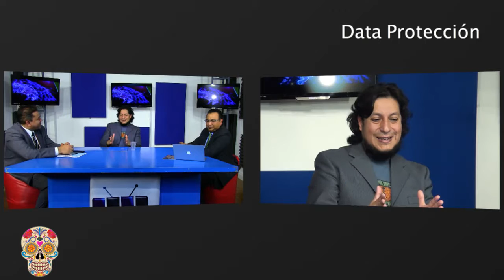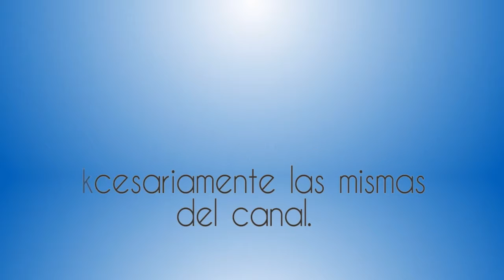Bitcoin, Mito o Realidad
1 Noviembre 2016
Programa: Abogados Data Proteccion
Conductores: Mario Gomez
Invitados: Fernando Chi